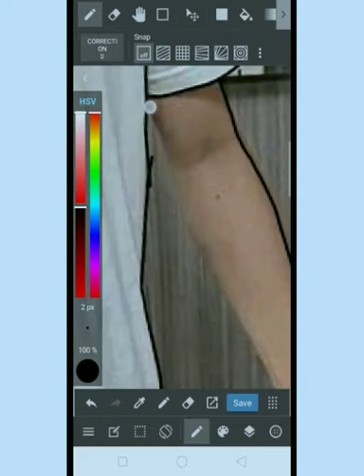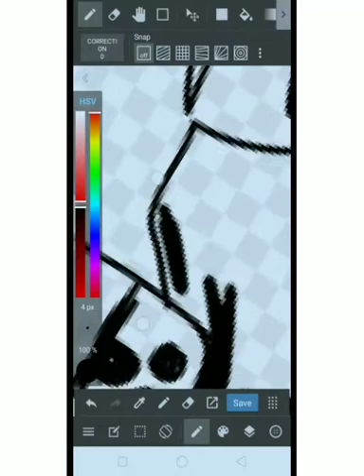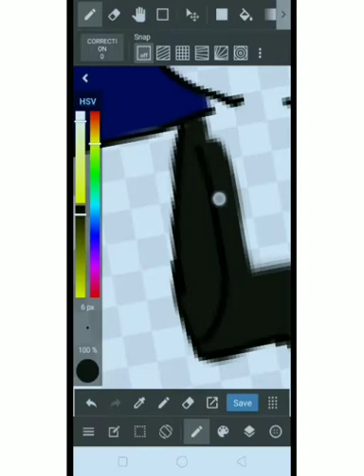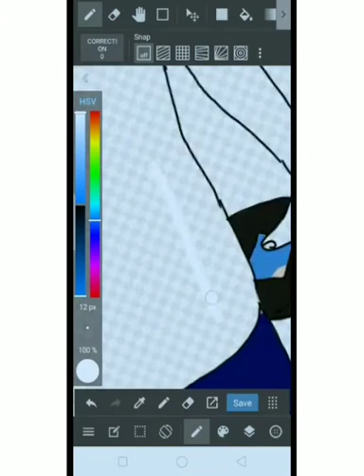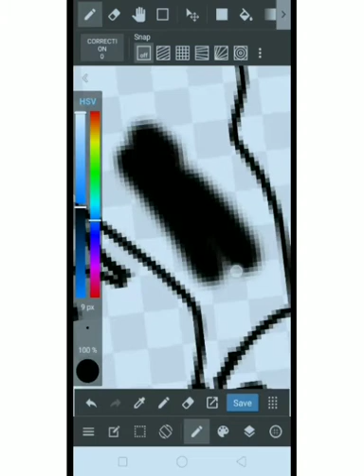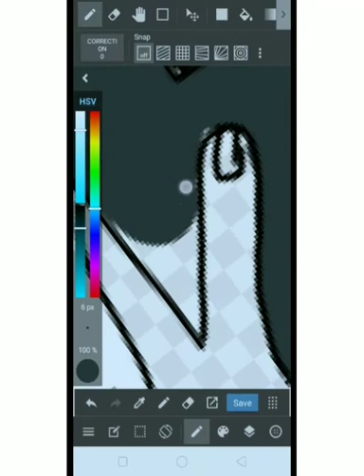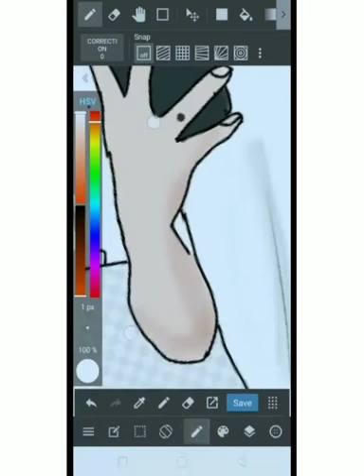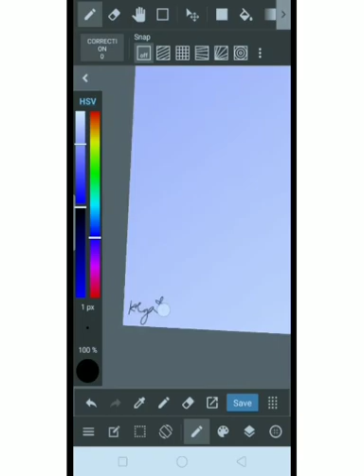Simple art of Mackie Empuerto- MediBang (timelapse)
Hi, I'm only 14 and still learning so please bear with my simple fanart. Hope you like it though 🤗